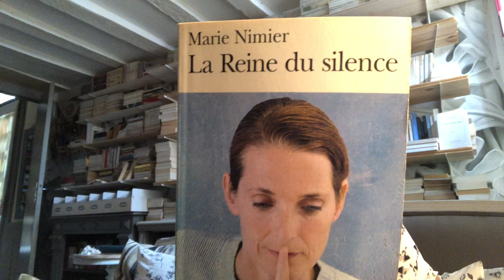Lecture pour Albertine bouquine © : La reine du silence - Marie Nimier. Folio/Gallimard.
A la maison, chez une bouquiniste : lecture
Air BNB Verneuil sur Avre (27) Normandie
Une heure de Paris, direct via Montparnasse.